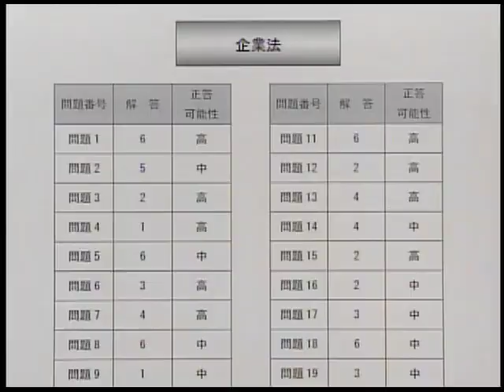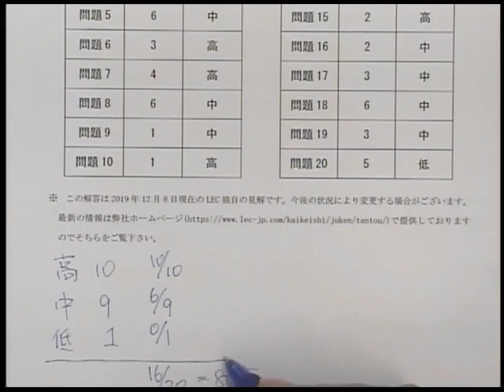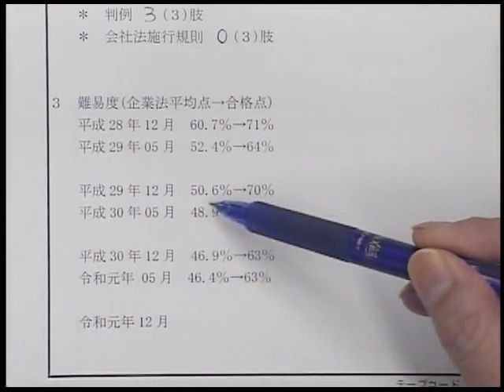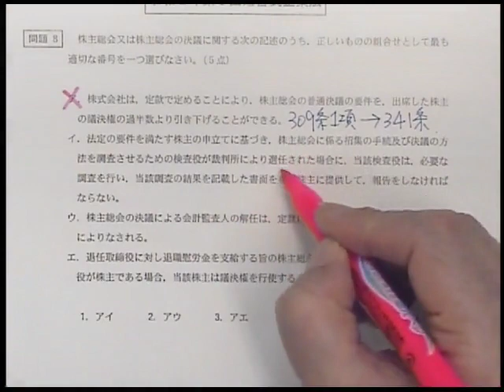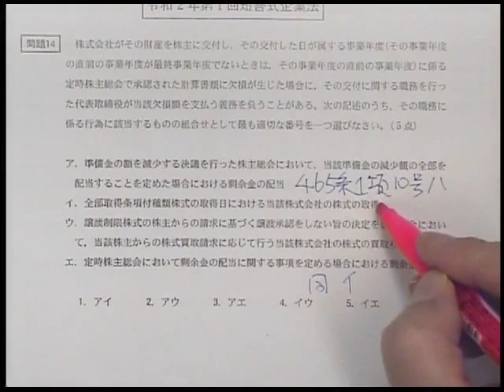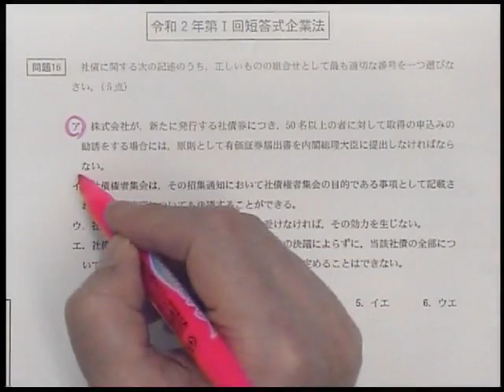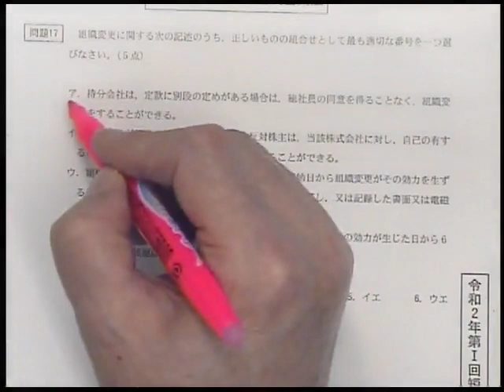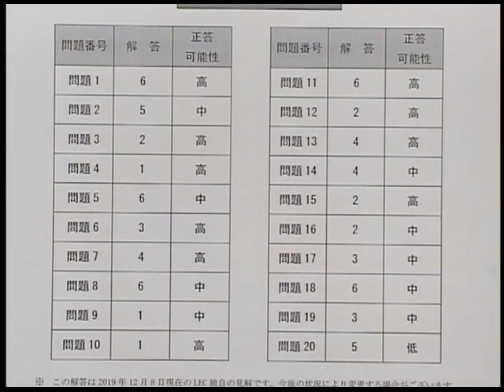【LEC会計士】令和2年第Ⅰ回 解答速報 解説動画 企業法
令和2年第Ⅰ回 公認会計士短答式試験 企業法 解説